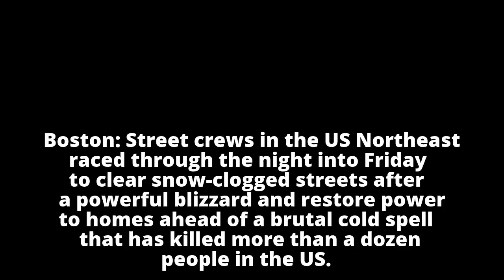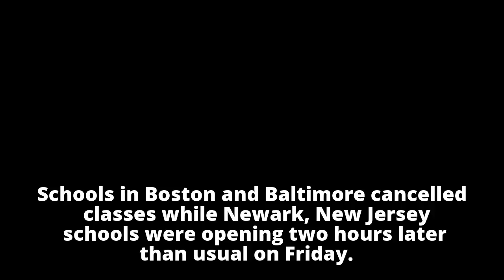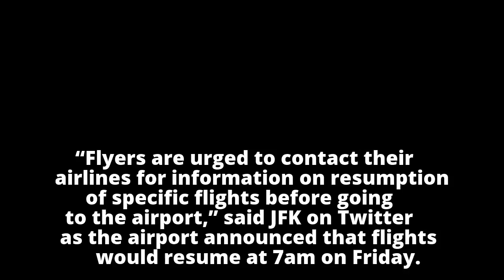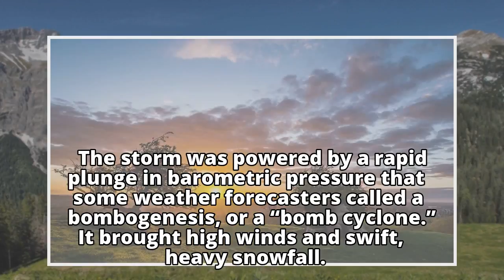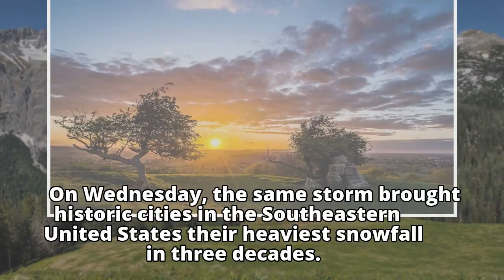US northeast digs out of blizzard as brutal cold bears down